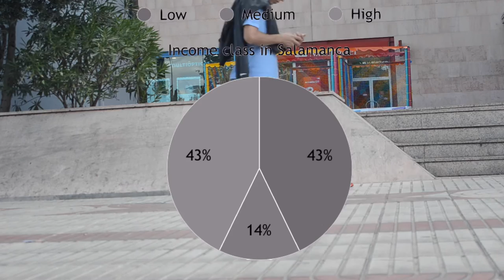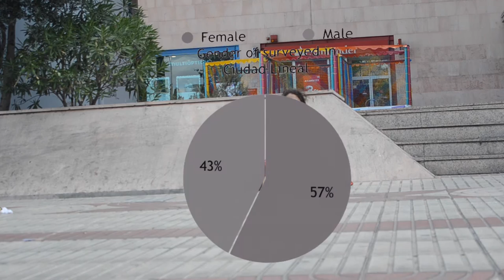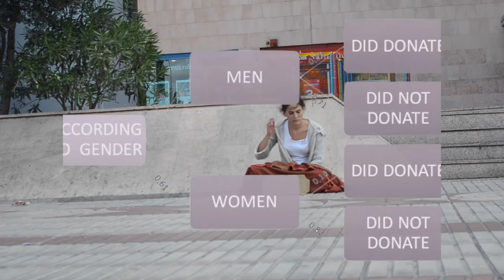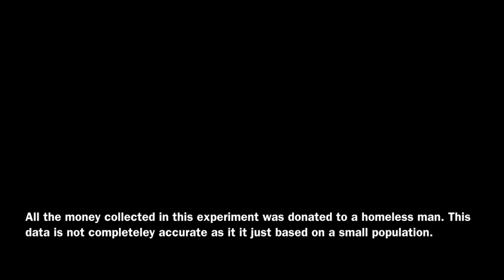The Homeless: A search for hope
Group 5:
Olimpia Lopez Zabell
Dideh Maxence Millieret
Jorge Casado Alba
Anthonella Alarcon
Marta Johana Moreno